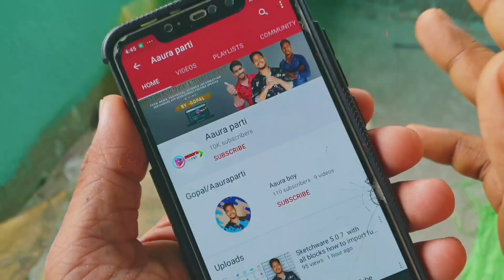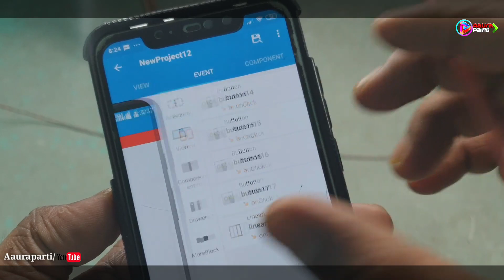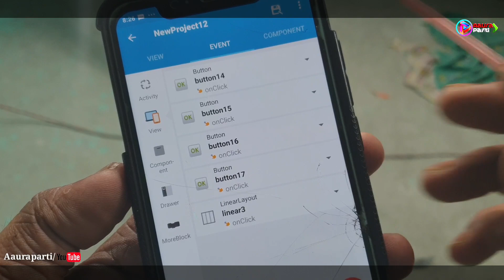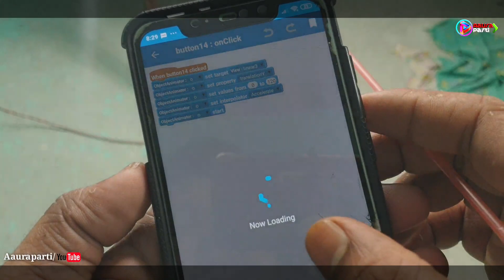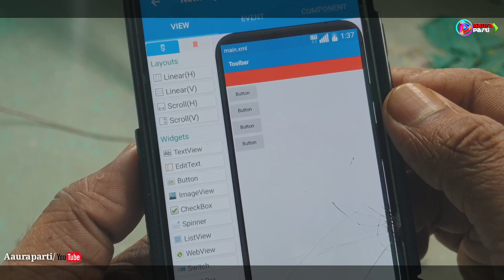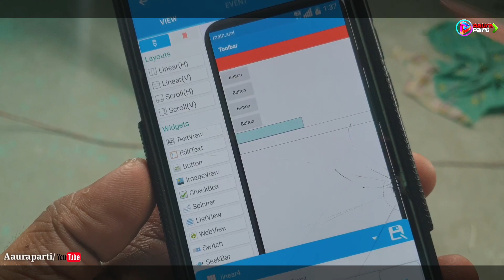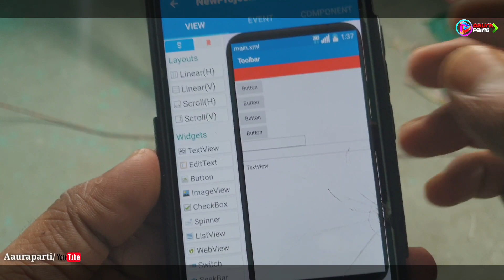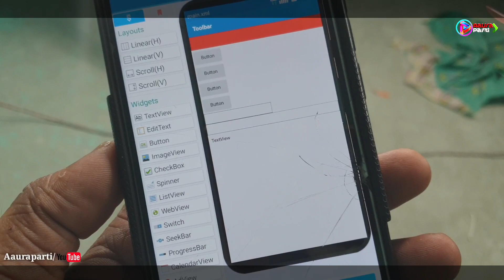Sketchware error and problems /Aauraparti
my all apk available in Google Play Store search